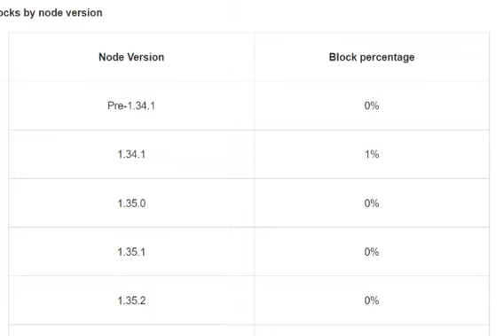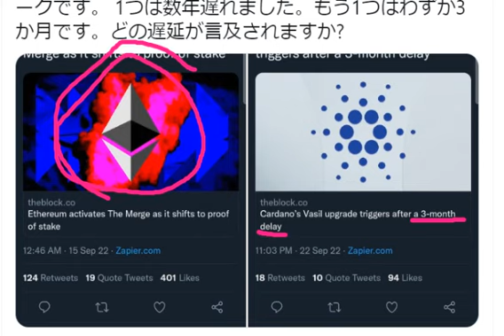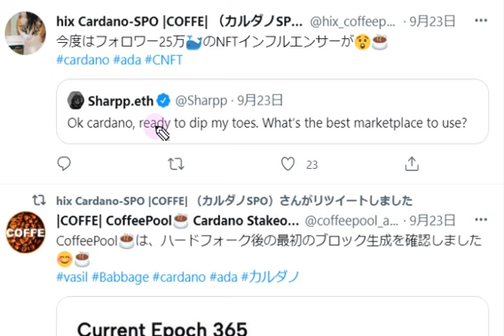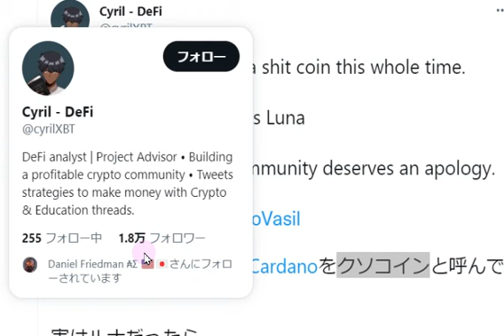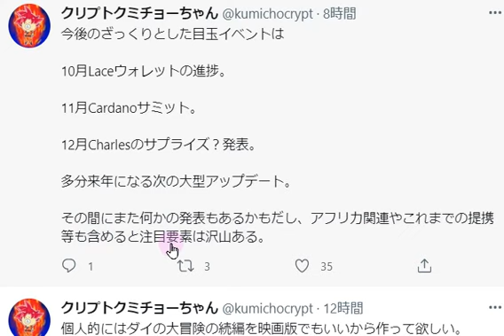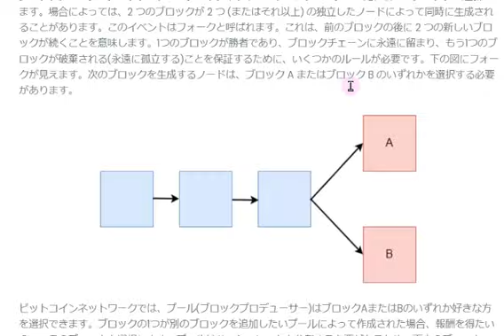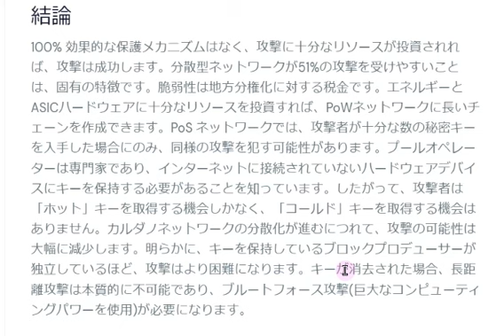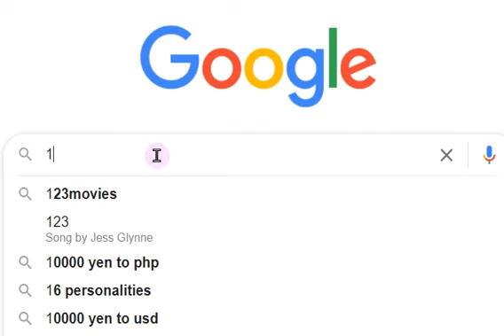【カルダノADA 10万円勝負!】20220924 第1283話 カルダノの高いセキュリティ 913,501円（+813.5％）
■カルダノチェーンのセキュリティは高い！↓9/24

■WEB3国家戦略今後どうなる？（コインポスト記事）↓9/23

■国の共同開発事業にカルダノ＆アタラプリズムが選定されました！！↓9/13
▼首相官邸ページから

■気候変動co2削減について　9/9↓
　　▼米政府公式資料
　　▼米政府：仮想通貨マイニングの規制策定は必要（コインポスト記事）

■ウェブ300コミュニティ。上場企業のグループにアンバサダーのYUTAさん参加↓8/31

■カルダノNFTの情報収集はこちら↓8/30　ひのまる情報局

■iohkによるVasilハードフォーク対応進捗確認ページはこちら↓

■coffeeプールさん、チャールズvasilハードフォークに関するツイート翻訳↓8/21